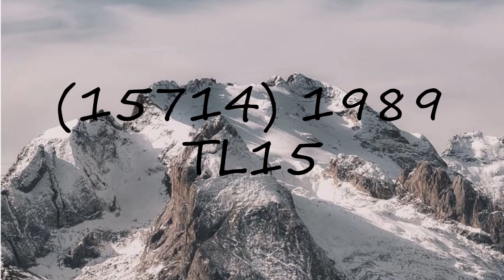How to pronounce (15714) 1989 TL15?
How to pronounce (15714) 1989 TL15? say (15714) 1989 TL15! How to say (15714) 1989 TL15. How to pronounce (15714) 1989 TL15 correctly.  Learn the pronounciation (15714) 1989 TL15! Expand your vocabulary, learn (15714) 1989 TL15 word. Use this free pronunciation guide to practice words at a time. Learn for free. Thank you for viewing, please like or subscribe! hoe om te sê, si të thuash, እንዴት እንደሚናገር, wie sagt man, comment dire, come dire, como dizer, как сказать, nasıl denir, cómo decir, 怎么说,